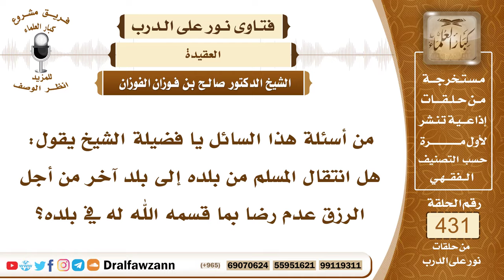5881- انتقال الإنسان من بلده لطلب الرزق لا يعد من عدم الرضى بما قسمه الله - الشيخ صالح الفوزان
"5881- من أسئلة هذا السائل يا فضيلة الشيخ يقول: هل انتقال المسلم من بلده إلى بلد آخر من أجل الرزق عدم رضا بما قسمه الله له في بلده؟
الجواب: لا، هذا من فعل الأسباب لطلب الرزق والله أمر بفعل الأسباب، وشرع لعباده الضرب في الأرض، قال سبحانه وتعالى: ﴿فَإِذَا قُضِيَتِ الصَّلَاةُ فَانْتَشِرُوا فِي الْأَرْضِ وَابْتَغُوا مِنْ فَضْلِ اللَّهِ وَاذْكُرُوا اللَّهَ كَثِيرًا لَعَلَّكُمْ تُفْلِحُونَ﴾ [الجمعة: 10] فطلب الرزق مشروع وأخبر أن من جملة الذين يخفف عنهم من قيام الليل والتهجد في الليل الذين يضربون في الأرض يبتغون من فضل الله قال سبحانه وتعالى: ﴿إِنَّ رَبَّكَ يَعْلَمُ أَنَّكَ تَقُومُ أَدْنَى مِنْ ثُلُثَيِ اللَّيْلِ وَنِصْفَهُ وَثُلُثَهُ وَطَائِفَةٌ مِنَ الَّذِينَ مَعَكَ وَاللَّهُ يُقَدِّرُ اللَّيْلَ وَالنَّهَارَ عَلِمَ أَنْ لَنْ تُحْصُوهُ فَتَابَ عَلَيْكُمْ فَاقْرَءُوا مَا تَيَسَّرَ مِنَ الْقُرْآنِ عَلِمَ أَنْ سَيَكُونُ مِنْكُمْ مَرْضَى وَآخَرُونَ يَضْرِبُونَ فِي الْأَرْضِ يَبْتَغُونَ مِنْ فَضْلِ اللَّهِ﴾ يعني يسافرون لطلب الرزق ﴿وَآخَرُونَ يُقَاتِلُونَ فِي سَبِيلِ اللَّهِ﴾ [المزمل: 20] فقرن المسافرين لطلب الرزق مع الذين يقاتلون في سبيل الله فدل على أن طلب الرزق والسفر لطلب الرزق المباح أنه أمر مشروع ومأمور به وأنه يثاب صاحبه عليه إذا صلحت نيته وأراد بذلك أن يكفي نفسه ويكفي من يمونه عن الناس وعن الحاجة إلى الناس وأن يتصدق من ماله إذا حصل على مال وينفق في سبيل الله.
السيرة الذاتية:
للاشتراك في قناة الشيخ صالح الفوزان

14_ الشيخ محمد أمين الشنقيطي
يتيوب

15_سماحة المفتي عبد العزيز آل الشيخ
 يوتيوب

رئيس الفريق
لمشروع كبار العلماء